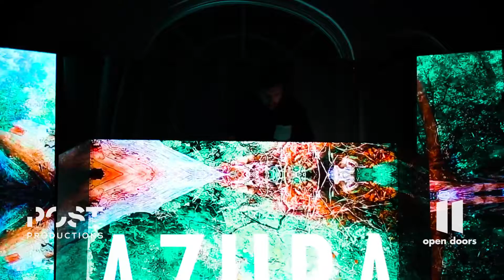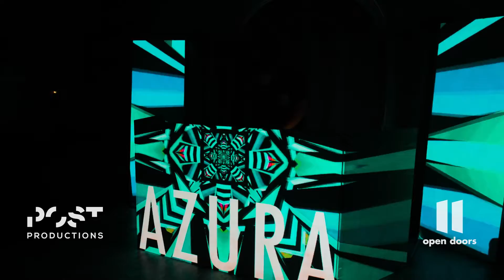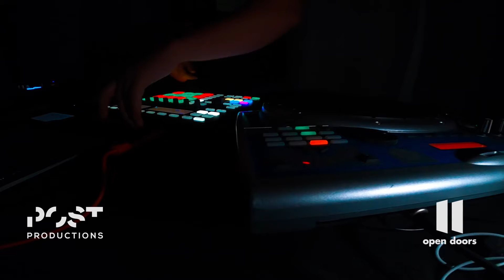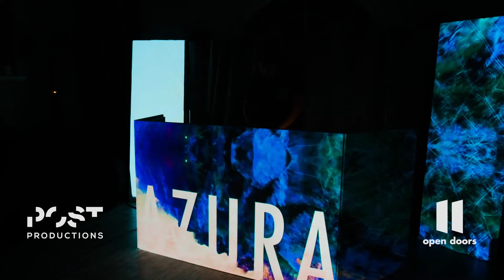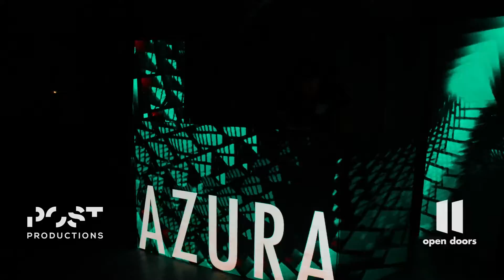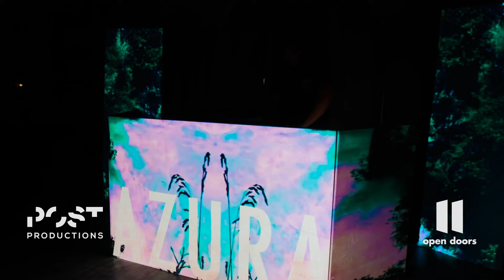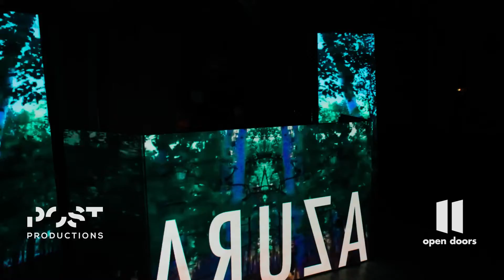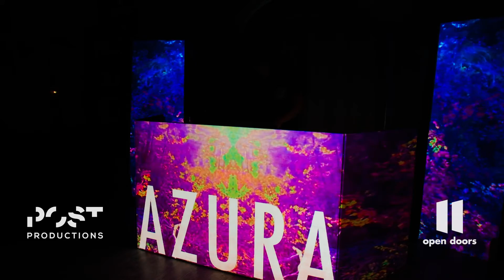Azura - Artist Spotlight Set [Open Doors]